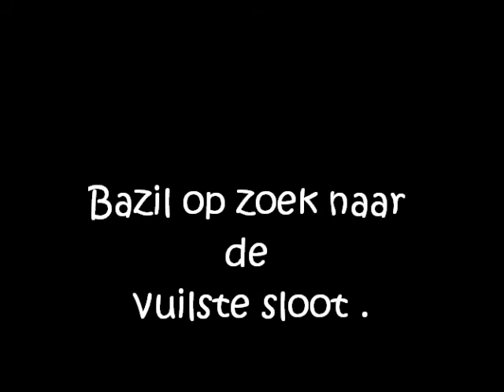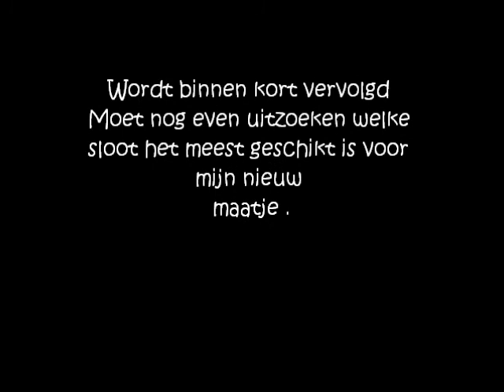Bazil op zoek naar de vuilste sloot.wmv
Bazil Engelse cocker spaniel op zoek naar de vuilste sloot.wmv